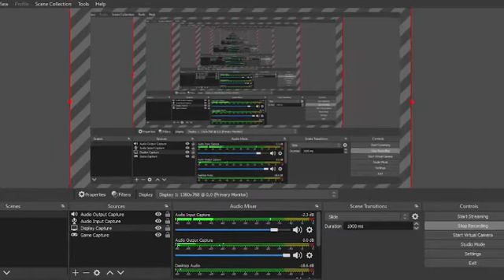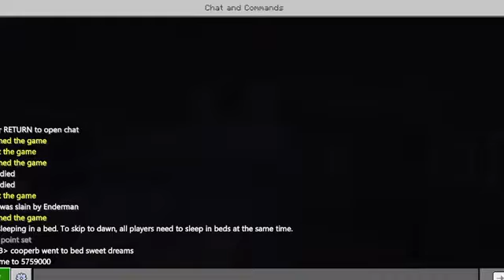Lucy and Cooper part one